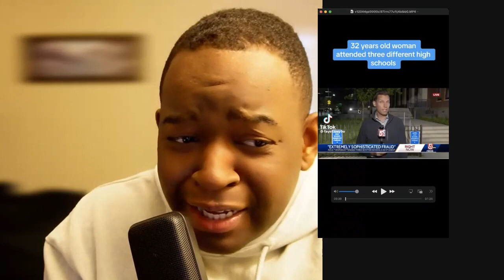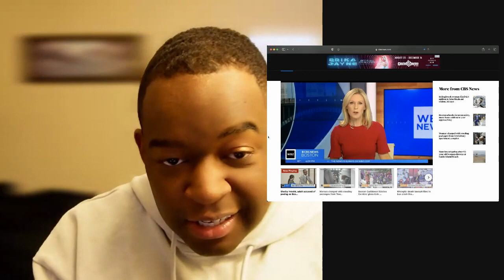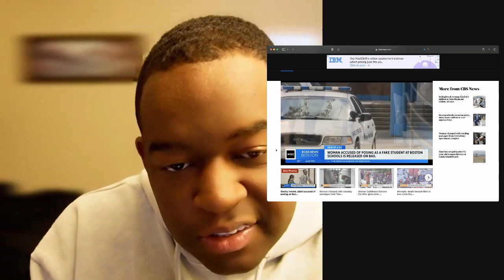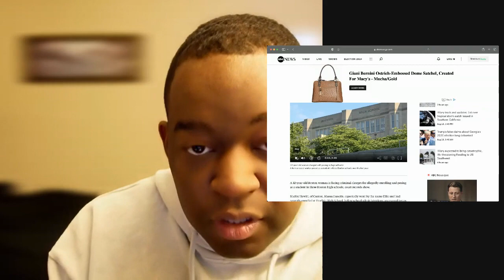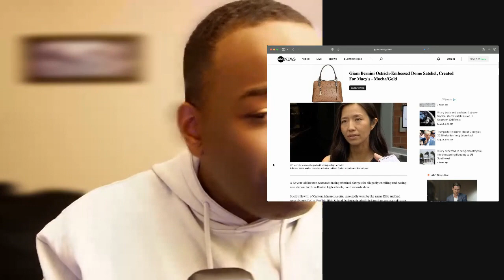32 Year Old Woman Attends Three Different High Schools Reaction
relationships,dating,love,communication,life advice,sex,vlogs,podcast,,music,reviews,reaction video,shocking video,homeroom,smooth,update,live,latest news,controversy

32 year old woman attends high school
32 year old woman attends high school reaction
32 year old woman attends three high schools
32 year old woman goes to high school
boston
boston public schools
brighton high school
english high school
massachusetts
nbc news channel
student
Boston high schools